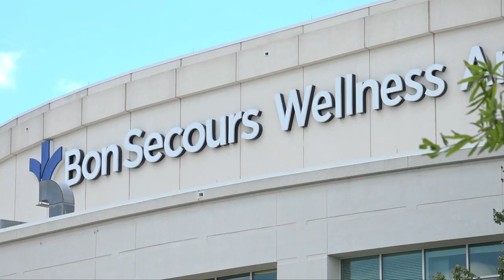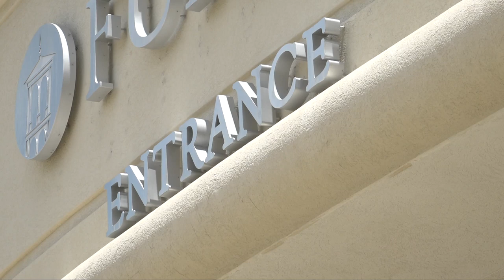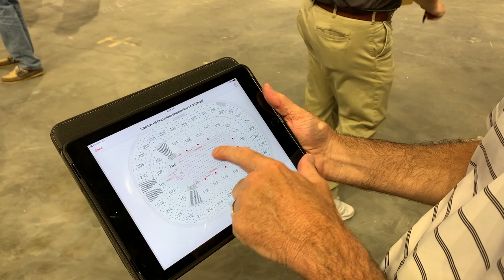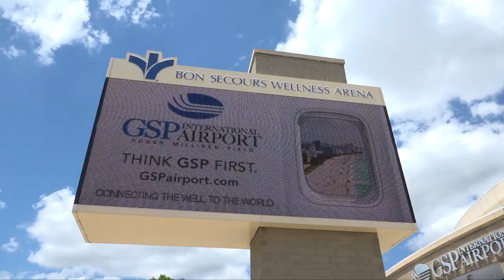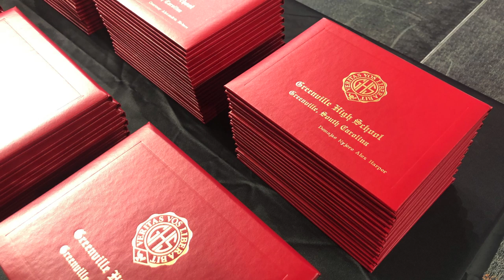Greenville County Schools create socially-distanced graduation ceremonies for Class of 2020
For high school graduates and their families, 2020 will be remembered as a year that was different from all the rest. Case in point? -- graduation ceremonies in which students and their guests were required to wear masks due to COVID-19.  And when's the last time you attended a ceremony where graduates were seated 6-feet apart? This video was launched ahead of the first ceremony to give seniors a glimpse of what graduation will look like.